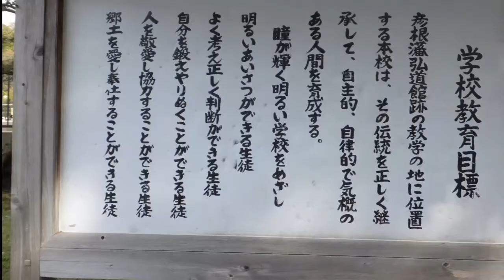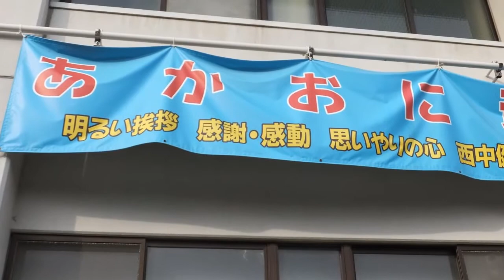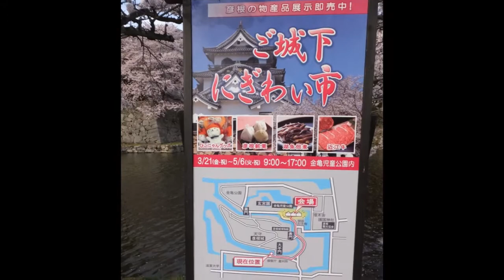西川先生と彦根西中学OB懇親会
2014年4月12日に彦根に集まり「西川（小山）先生と西中学OB懇親会」が、開催されました。
総勢20名が集まり、松原の双葉荘で昼食会をした後、西中学を訪問した。彦根はまだ桜が満開で
彦根城も観光客で賑わっていました。
　西川先生も間もなく90歳になろうというお年だったが、お元気そのものでした。